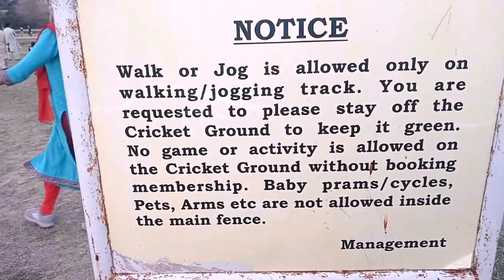Hassan Ne Pushups Nikale | Shalimar Cricket Ground | Saidpur Village Islamabad